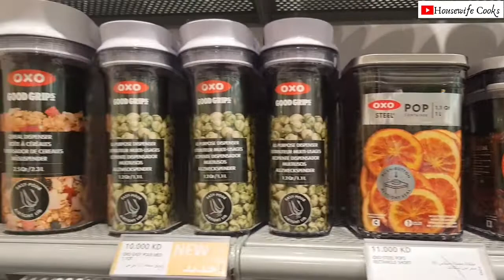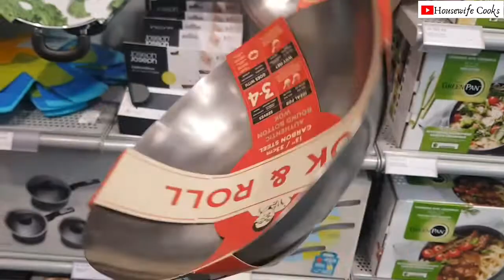360 MALL KUWAIT + BUYING WOK @ LAKELAND || Housewife Cooks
COOKING MADE EASY by Housewife Cooks